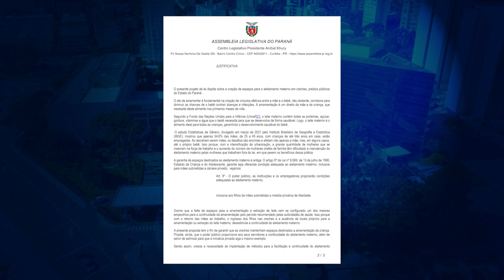ESPAÇOS DE ALEITAMENTO NO PARANÁ.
Em 2015, foi aprovada a lei 18.536 no Paraná, que garante o direito das mulheres de amamentarem seus filhos em qualquer estabelecimento, público ou privado, mesmo que haja áreas reservadas para a amamentação. A prática do aleitamento materno é importante para a saúde do bebê e para o fortalecimento dos laços afetivos entre mãe e filho. Qualquer tentativa de impedir a amamentação em público pode ser passível de multa, prevista no Código de Defesa do Consumidor. Essa e outras leis que protegem as mães e seus bebês podem ser consultadas no aplicativo Agora é Lei no Paraná ou no site da Assembleia Legislativa.